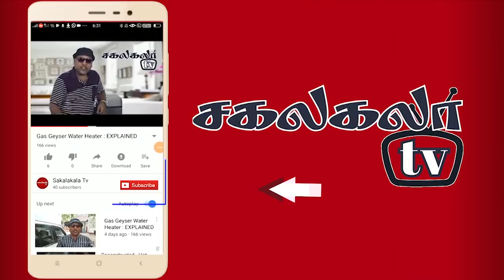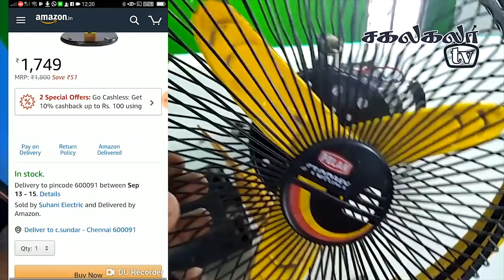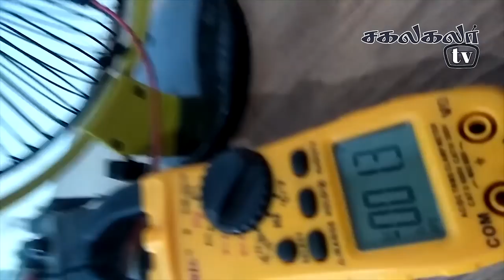SOLAR DC FAN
Table Fan Ac fan motor replaced to 12V Dc Motor  its running in 12v Battery and also runs on Ac/Dc power adaptor.Its very easy to replace your Table fan motor. nearly half Hour time.the Dc motor will available on Online stores.and also very much of power saving 10 watts only.

Buying Link Given bellow:

Rechargeable table fan BLDC

12v Remi wall mounted fan :

Remi 12v pedestal fan:

12v dc motor man clamp assembly

battery fan with led mobile charging usb

12v dc wall solar  fan 16 watts

pigeon über cooler Ac/Dc 12v